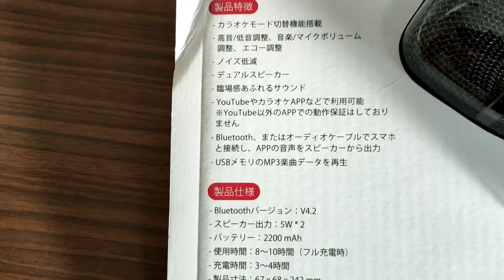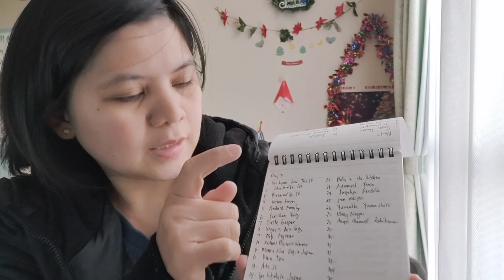GIVEAWAY UPDATE | GIGASTONE MOBILE KARAOKE | WORRIED AKO KAY MIGUEL | VLOGMAS DAY 9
Hello Everyone!
I am worried for Miguel guyz kasi may dinaramdam sya.